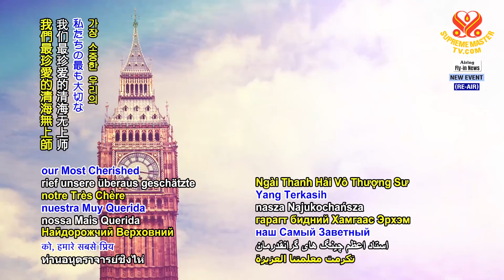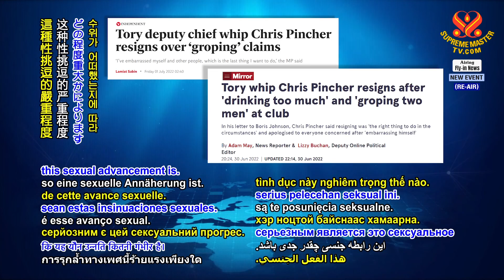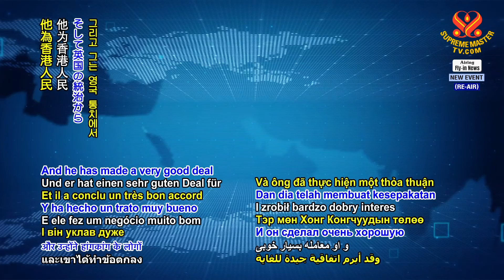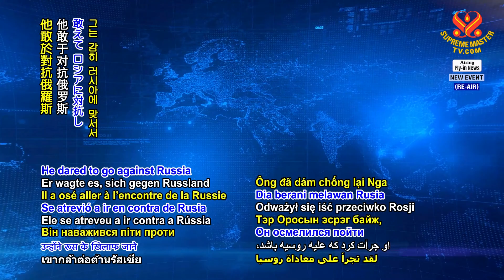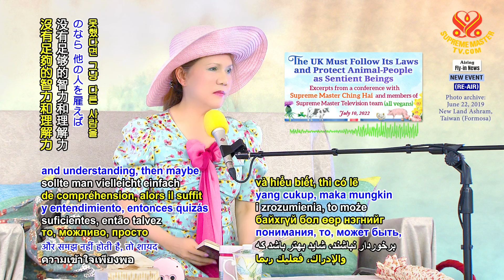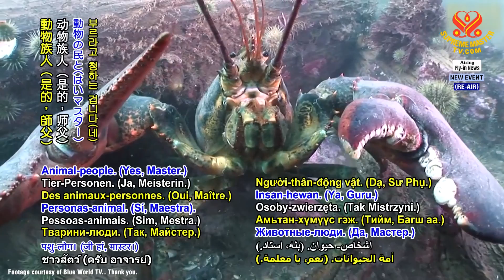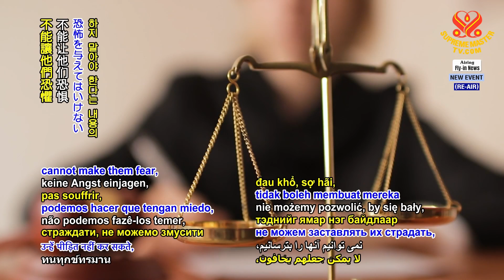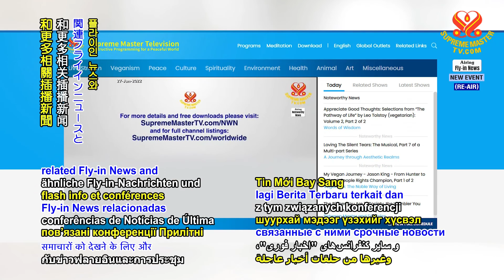The UK Must Follow Its Laws and Protect Animal-People as Sentient Beings, July 10, 2022